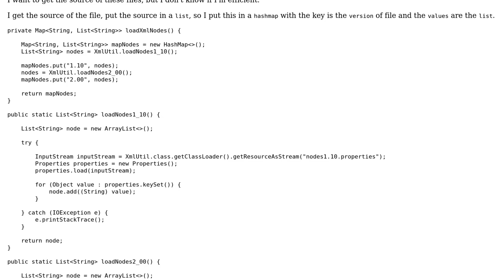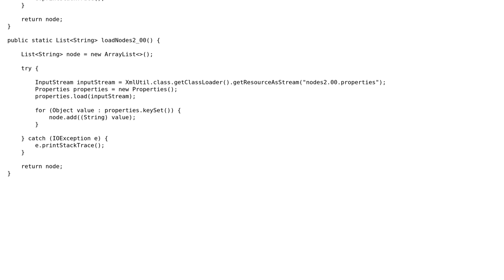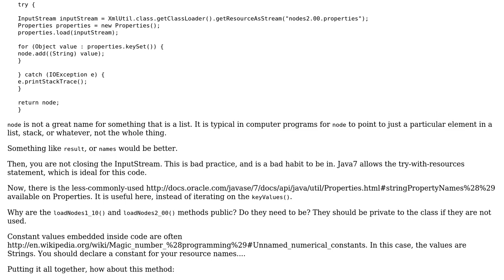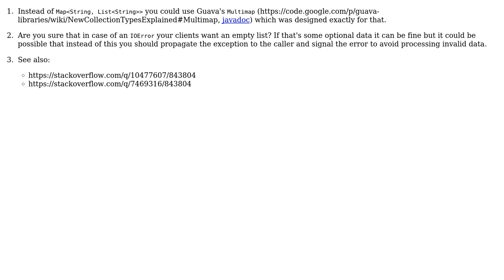Code Review: How to refactor this code to get a source from property files? (3 Solutions!!)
Code Review: How to refactor this code to get a source from property files?

With thanks & praise to God, and with thanks to the many people who have made this project possible! | Content (except music & images) licensed under CC BY-SA | Music | Images & others | With thanks to user rolfl user palacsint user Jamal user Diego Macario user 200_success and the Stack Exchange Network Trademarks are property of their respective owners. You are responsible for your own actions.